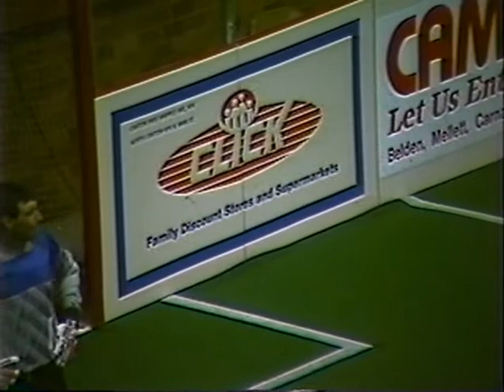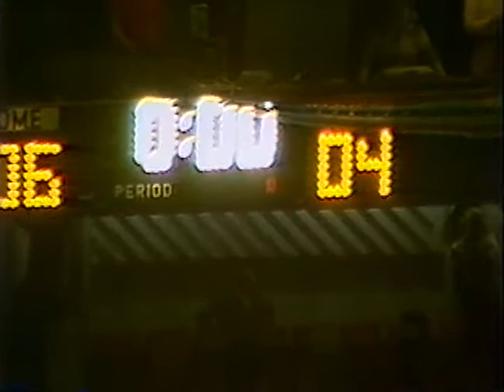Canton Invaders vs Tampa Bay Rowdies 12.12.1986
Tampa Bay Rowdies 4